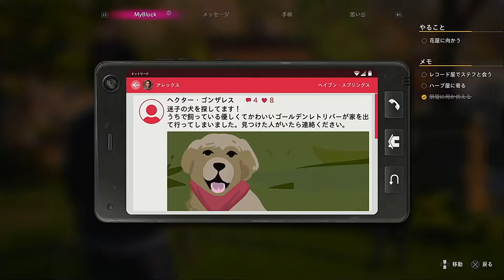【実況】お金をとるか人をとるか【LIFE IS STRANGE TRUE COLORS】